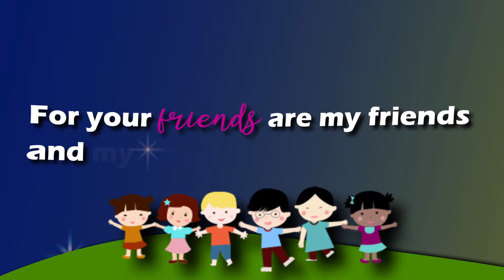The More We Sing Together - A Twin Sisters® Song With Lyrics!